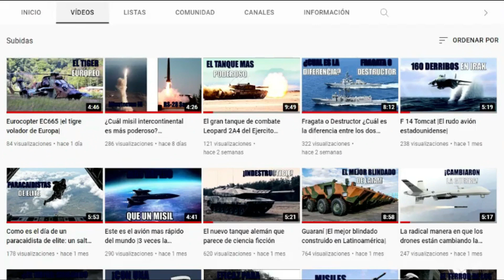Lockheed Martin afirma que apoyara a Colombia mientras evalúa sus requisitos de seguridad